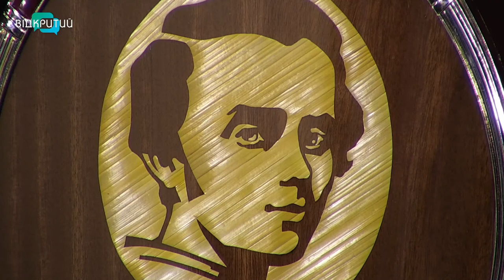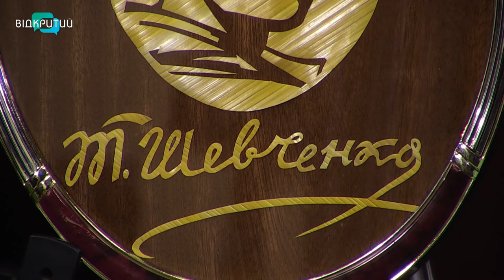Світлана Тарасова у програмі "Фреш" з Юлією Сиротою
Солома здавна використовувалась у побуті українців. З соломи виготовляли капелюхи, взуття, іграшки. З соломки тоншої та спеціально обробленої створювали картини. Вже за мить ви познайомитесь з народним майстром Національної спілки майстрів народного мистецтва України.
Світлана Тарасова у студії "Фрешу".